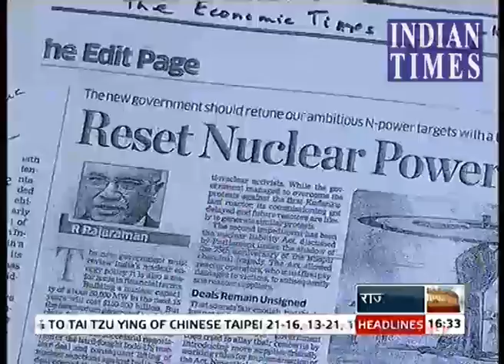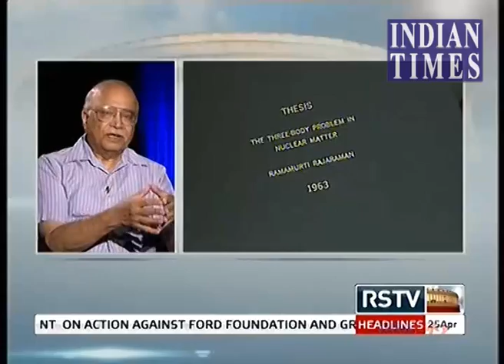Eureka Prof R Rajaraman